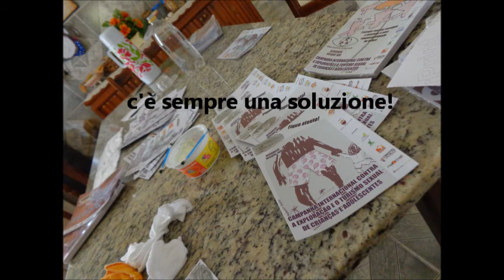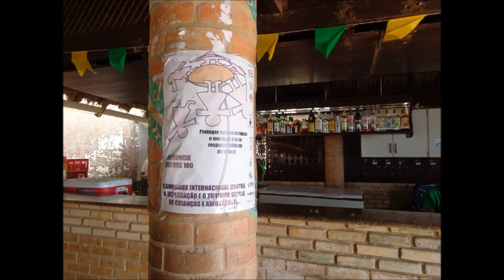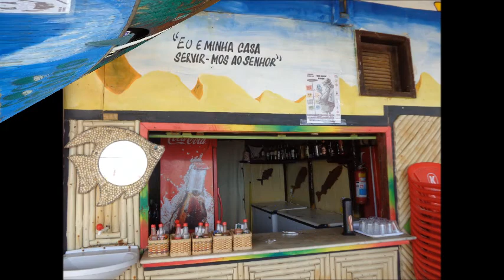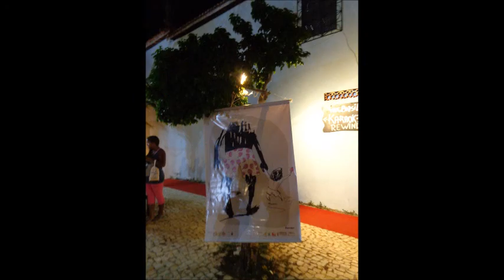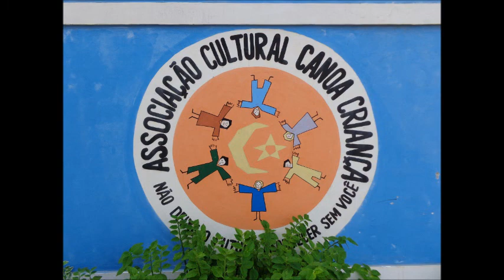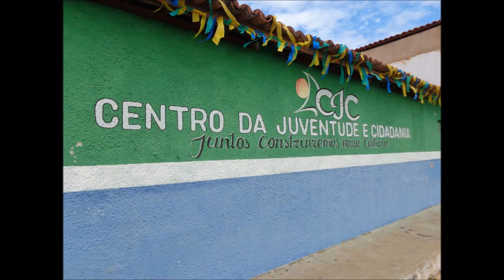Non voltarti dall'altra parte - Tremembè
Attività di promozione della campagna internazionale contro lo sfruttamento sessuale dei minori.